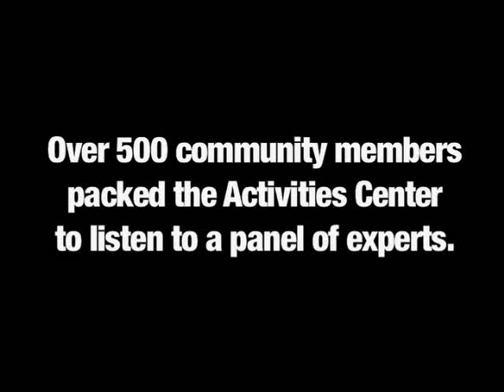Heroin Symposium: Part 1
Heroin Symposium welcome by Mayor Marsha McLean and Opening remarks by Councilmember Frank Ferry.